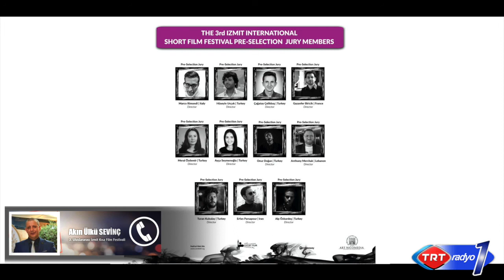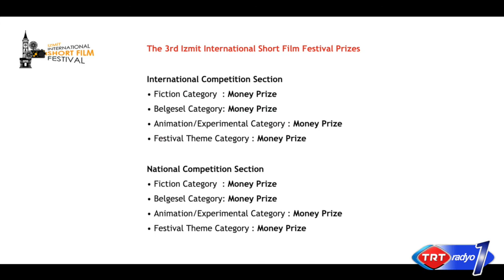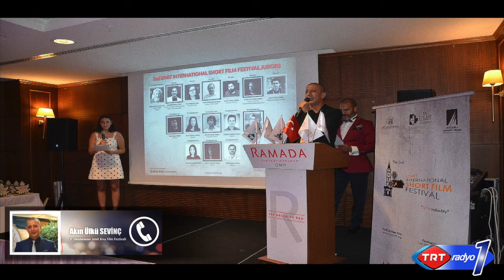TRT FM Canlı Yayın Programı | 3. İzmit Uluslararası Kısa Film Festivali | 19 Eylül 2020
TRT FM'de yayınlanan ve Sevda Türkeri'nin sunduğu "Gecenin İçinden" isimli programa canlı yayın konuğu olarak katılan Art Nicomedia Kültür Sanat Derneği ve 3. İzmit Uluslararası Kısa Film Festivali Kurucu Başkanı Akın Ülkü Sevinç "3. İzmit Uluslararası Kısa Film Festivali" ve "İzmit" hakkında bilgiler verdi.